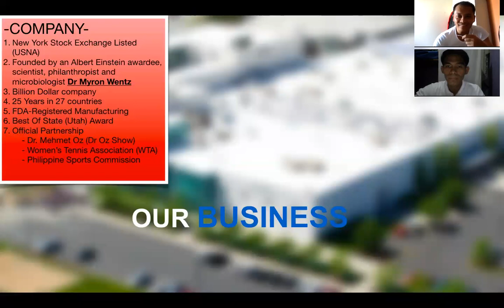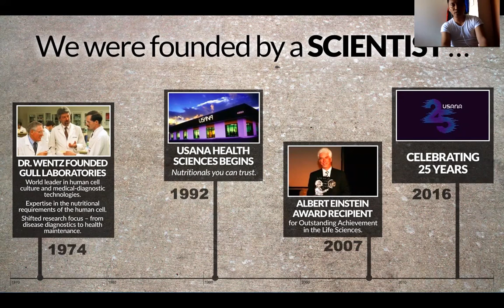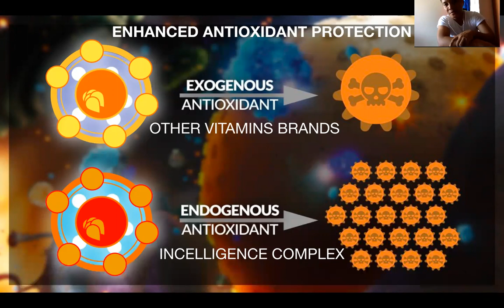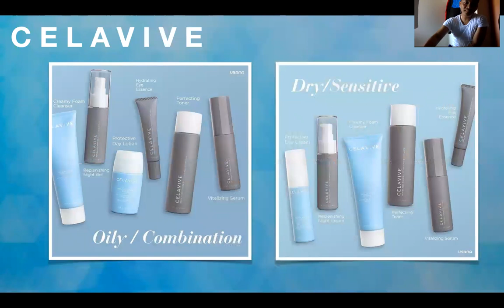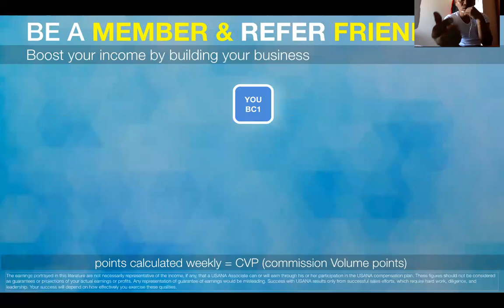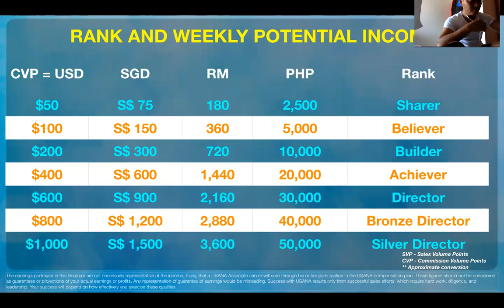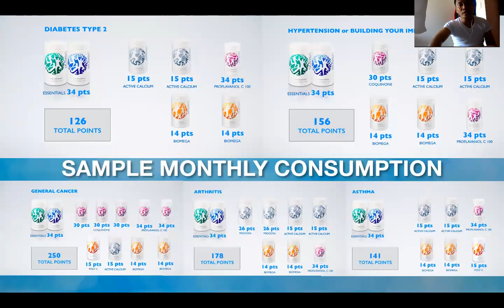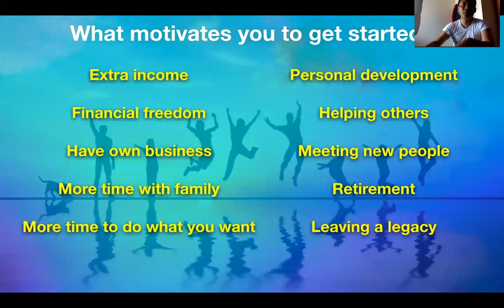USANA MDC Bernie - Discussing USANA Opportunity to a friend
Bernie Mantos is a certified USANA Health Adviser in Singapore and Philippines. He is also a wellness coach and tennis coach. He is part of USANA Million Dollar Club members. He is an Associate Financial Planner by RFP Phils.